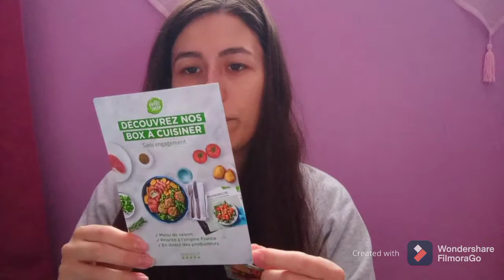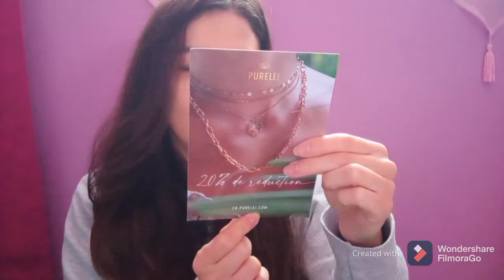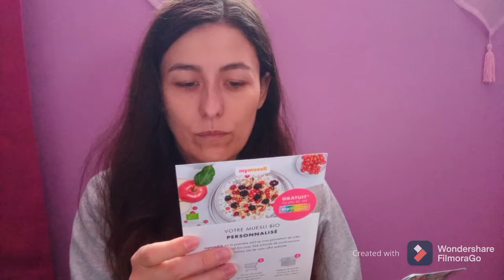Unboxing my muesli, Amazon, vinted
Bienvenue dans une nouvelle vidéo 😊 cette fois je vous parle de Mymuesli, et d autres petites choses.

Les cotons lavables ✔️
Les créas de babinou :

Fb: Les créas de babinou
Création unique et personnalisable

Lien Amazon panier pour chien

Pour vos achats par internet vous pouvez passer
Igraal :

Mon TicTok : Shawnaf21

Mon Instagram : Shawnaf2106

Mon snapchat : Shawnaf2021

Mon Twitter : Shawnaf21

🔗 Lien des pub si cela intéresse des personnes

Purelei
- 20 % avec le code MYPURELEI20

Hello fresh

2. Personnalisez votre box
3. Ajoutez ce code lors du paiement
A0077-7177